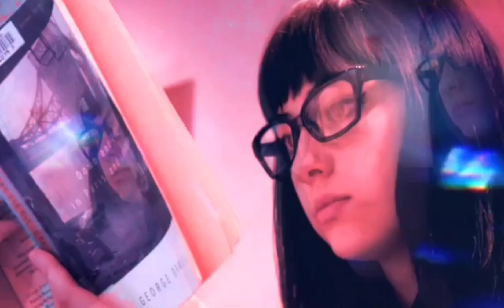Jan Rosenthal , Okafuwa - GIVE ME ANYTHING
A Video Channel sharing the good Music Releases

The Sole Purpose of this Channel is to help Boost upcoming Artists